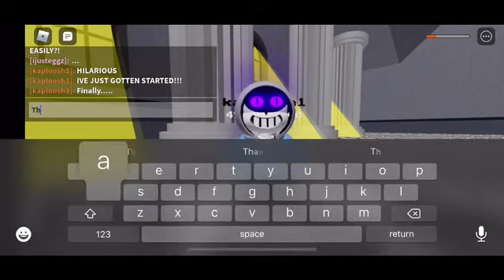Mirrored Insanity Phase 1-3 Undertale: Random Meets AU DUST SANS PERSPECTIVE